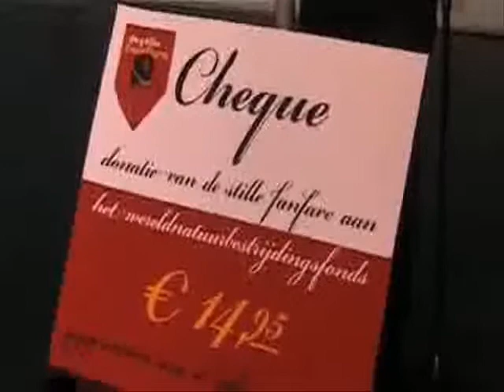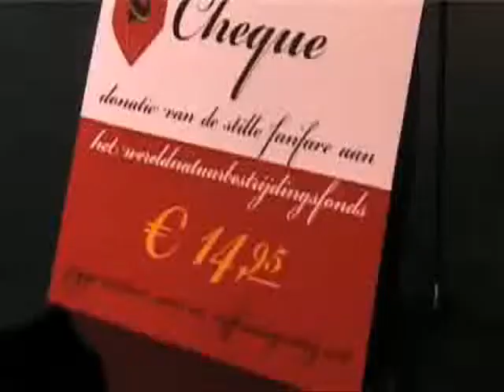Theo van Duren | Speaker at Speakers Academy® | WNBF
Speakers Academy®
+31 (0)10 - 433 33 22